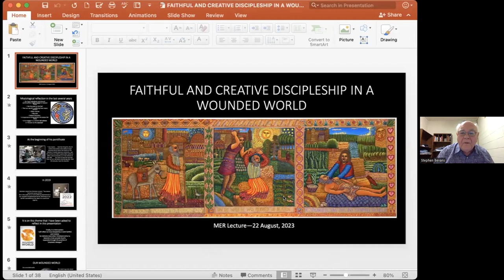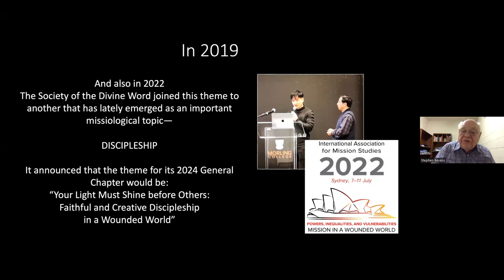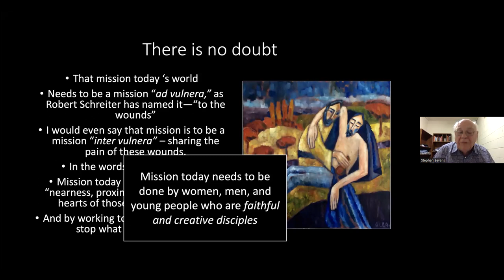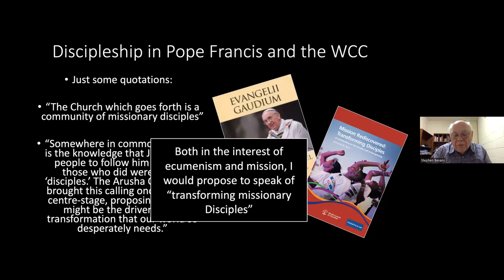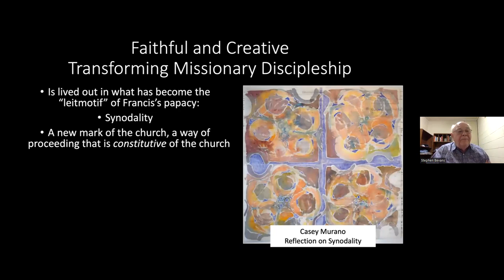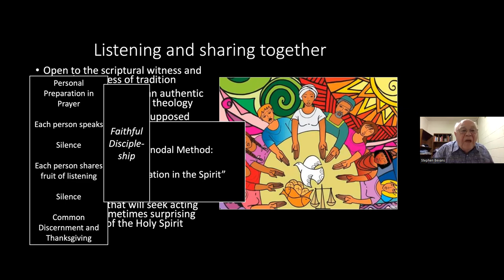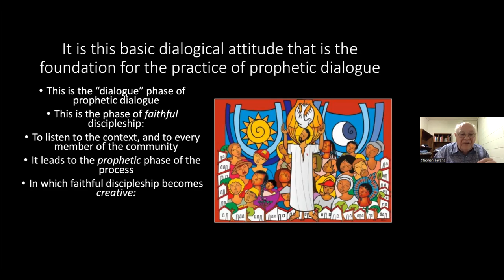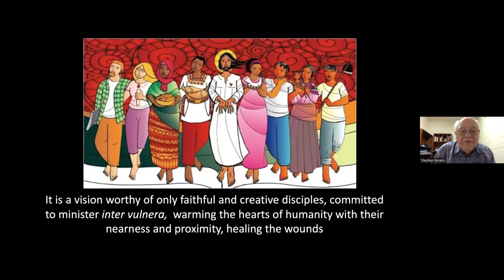Faithful and Creative Discipleship in a Wounded World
Mission, Education and Research (MER) Online Lecture Series on Mission

THEME: MISSION AND DIALOGUE TODAY

Presenter: Stephen Bevans, SVD
Louis J. Luzbetak, SVD Professor of Mission and Culture,
Emeritus, Catholic Theological Union, Chicago, USA

Date: Tuesday, 22 Aug 2023
Time: 9.00am-10.30am
(Sydney time)